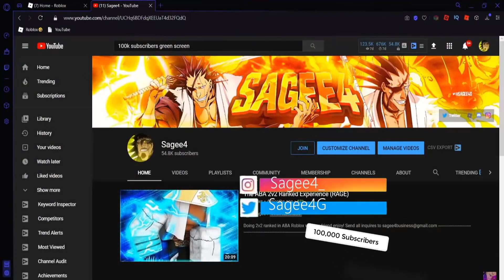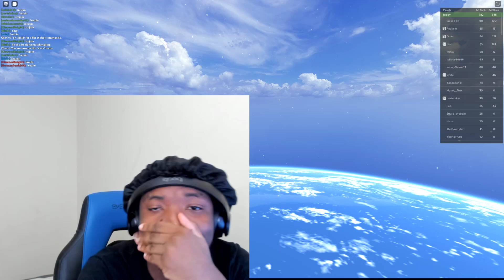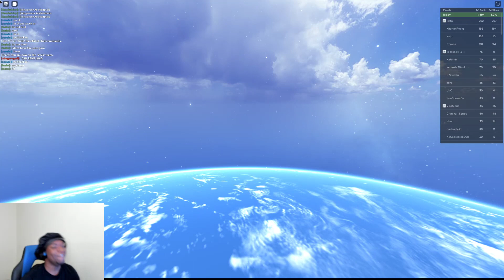My Cousin Lost His Mind Over ABA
Playing aba ranked with my cousin @TimboSIice